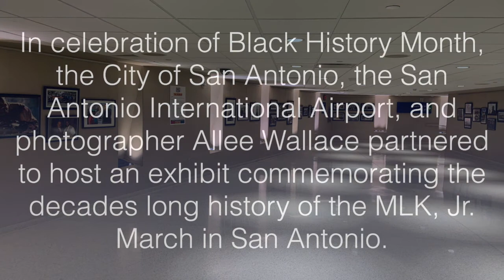MLK Parade Exhibit at SAT 2021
The March
On January 19, 1987 the MLK, Jr. Commission and the City of San Antonio held its first official Martin Luther King, Jr. March. Each year, a variety of educational, inspirational and celebratory events honor one of the nation's most revered civil rights leaders. San Antonio hosts the largest march in the nation, with approximately 300,000 participants.

The Photographer
Alle Wallace - Native Texan Alle Wallace has held in focus a photography career that spans four decades. Mr. Wallace spent two years as an artist-in-residence at the Southwest Craft Center and boasts memberships in several organizations, including; the Texas Photographic Society, Professional Photographers of San Antonio, and Luminous Printmakers Guild. He was staff photographer for Institute of Texan Cultures, where he worked for sixteen and a half years. He has also received an honorary doctorate for his work in Prison Music Ministry.

Born in Sugarland, Mr. Wallace was encouraged by his family to fuel his passion for picture-taking. He embarked on a journey of storytelling through the camera lens, where his passion evolved into an artist’s craft during his collegiate years at Texas Southern University. He has proved as capable a soldier as a photographer as a laboratory technician in the U.S. Army.

 With active participation in numerous photographic workshops cross-country, including an invitation to a California workshop hosted by the late Ansel Adams, came a sharper eye and a strengthening of skill. Mr. Wallace’s documented works encompass a vast range of human events and circumstance, including frames of then governor Bill Clinton at the National Baptist Convention in Arkansas, activities recorded during the annual San Antonio Martin Luther King March, and Bexar County inmates’ interaction with Bexar County Detention Center Ministries. It is in such images that social consciousness and responsibility for fellow man present a clear reflection of Mr. Wallace’s desire to reach us by challenging our perception with a sometimes stark and often joyous reality.

The exhibit currently on display at SAT is but one of many doors Mr. Wallace feels that God has opened to allow an opportunity to use his photographic talents for a greater purpose. The artist would like to thank the following for their assistance and contributions:
•   Delta Signa Theta Sorority
•   The Van Courtlands
•   Pal Club
•   Mt. Ararat Church
•   Antioch Baptist Church
-   New Light Baptist Church
•   New Covenant Baptist Church
•   Second Baptist Church
•   Ladies of Distinction
•   National Baptist Convention of America, Inc.

The Exhibit
 The San Antonio International Airport is honored to host an amalgamation of the decades long work of Photographer, Allee Wallace. The collection of images from past MLK marches captured by Mr. Wallace serve as a poignant reminder of the legacy of Dr. King and of the pursuit of justice nationwide.